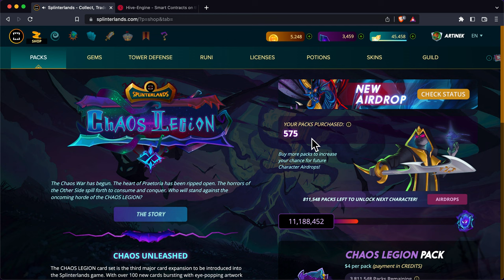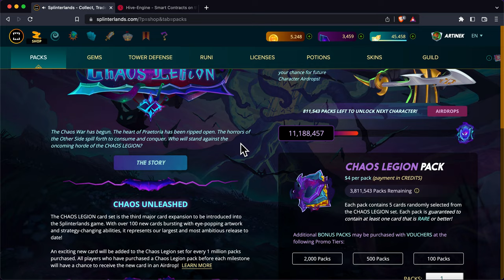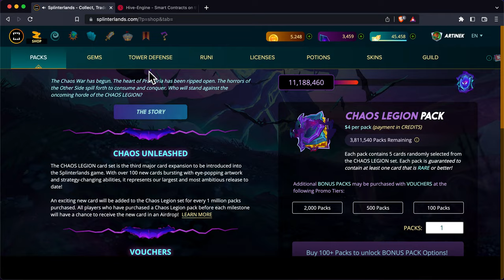Splinterlands - Guild Brawls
Brawl strategies